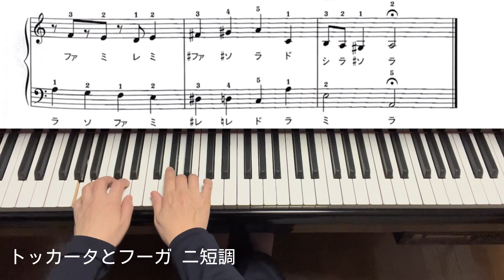【トッカータとフーガニ短調】ドレミカナふり楽譜付き手本／簡単ピアノ初心者クラシック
ピアノ初心者向き簡単ピアノ　カナフリ楽譜・手本付き簡単クラシック　※他にも多数曲あります。